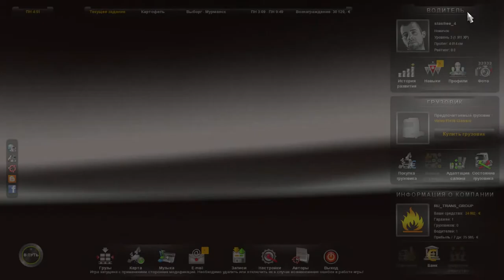ETS 2 Россия: Выборг-Мурманск: Часть 9. Кандалакша - Мончегорск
ETS 2 игра на ubuntu 13.10 через wine
мод Россия - Беларусь

2) Скачать архив

Установка карты:
1) скопировать скачанный архив в папку Euro Truck Simulator 2/mod
2) распаковать архив
3) запустить игру
4) создать новый профиль(обязательно)
5) справа отметить галочкой моды и выставить игровой модуль rus.mbd
6) сохранить настройки и играть с новым созданным профилем